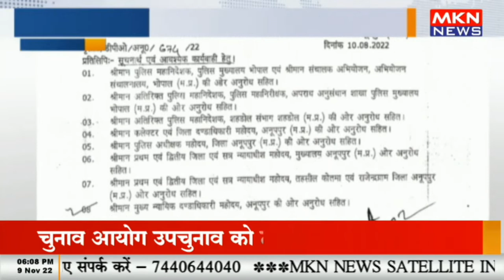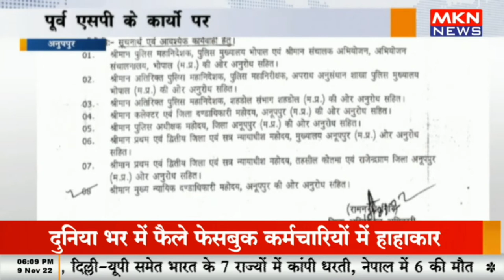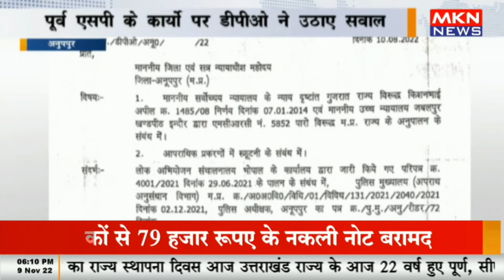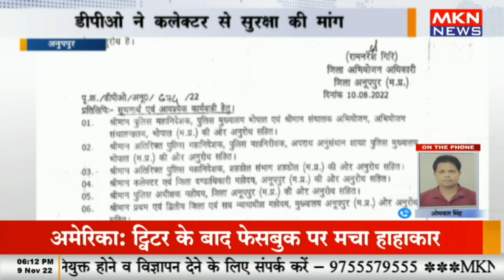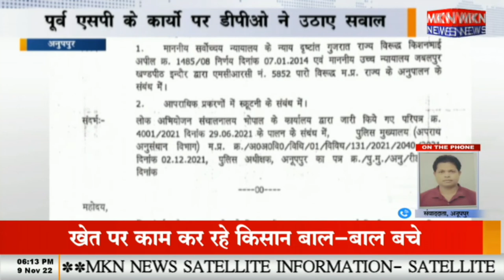पूर्व एसपी के कार्यो पर डीपीओ ने उठाए सवाल, डीपीओ ने कलेक्टर से की सुरक्षा मांग